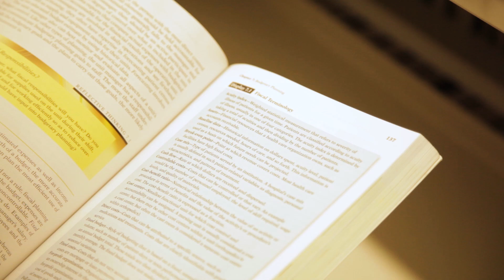Early Stage Researcher | Shane O'Donnell